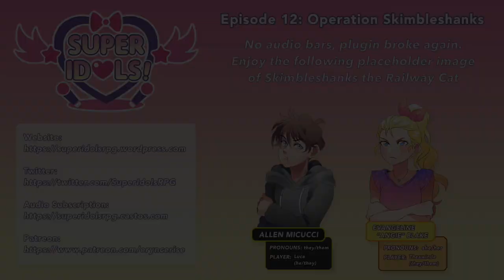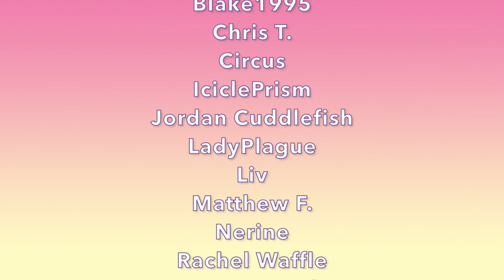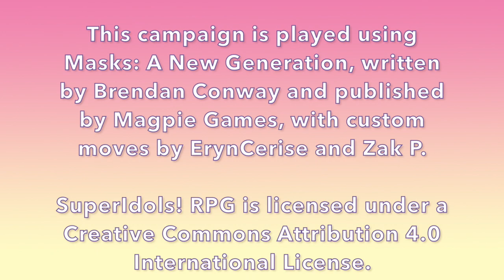SuperIdols! RPG - Episode 12: Operation Skimbleshanks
Today on SuperIdols! RPG, Queen Bee is invited to tour Crimson Signal HQ and brings Angie along as her plus one. Will our heroes uncover some dastardly corporate secrets? Or just a stunning lack of interior design sense?

Cast:
- Tea (they/them, @Nonbinaritea) as Evangeline "Angie" Blake / Bane Raven
- Luca (he/they) as Queen Bee

NPC Name Spellings:
- Papaya
- Physicians Unknown
- Ashen Fyre (mentioned)
- Sofia (mentioned)
- Clayton Cervantes
- Sasha Samuel
- Zero Degrees / Kelvin Wyatt (mentioned)

- Dr. Leon Renard

Featured Patrons:
- Amairylle
- LadyPlague
- Wulfy
- Jordan Cuddlefish

SuperIdols! RPG is now a proud member of the Be Gay Roll Dice podcast network!

Ending Theme: "Born to Drive Me Crazy" by Lance Conrad (used under license from Storyblocks.com)

Crimson Signal Lobby Music: "Elevator 6" by Stevia Sphere